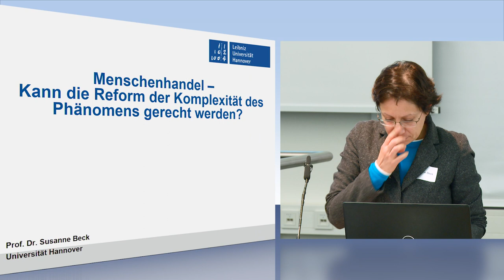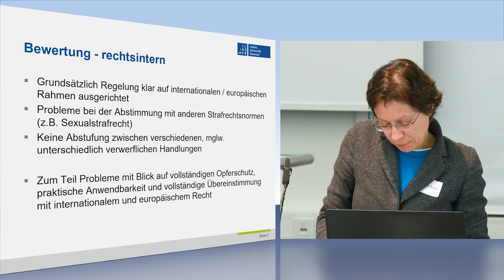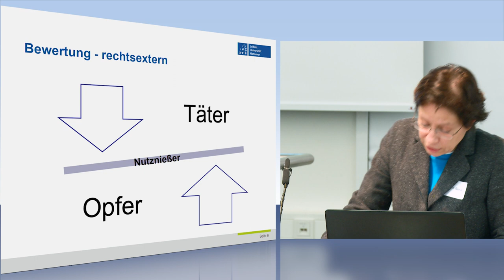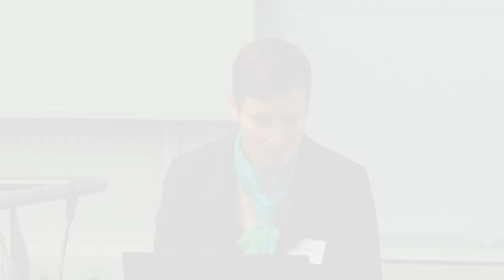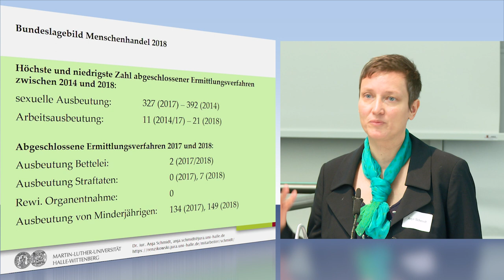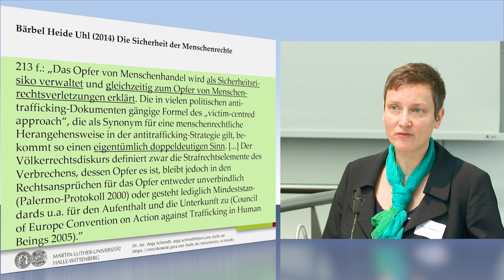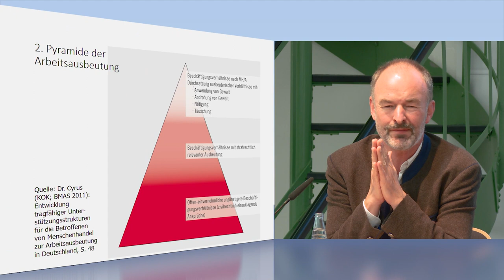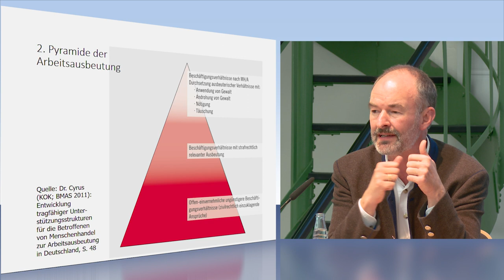Menschenhandel: Neukonzeption und Strafverfolgung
Die Vorträge im Rahmen der CLaDIS-Tagung untersuchen neue Herausforderungen im Bereich Terrorismus, Wirtschaftsstrafrecht und Human Rights Compliance, Migration und Menschenhandel und Internetstrafrecht.

00:00:10 Prof. Dr. Susanne Beck, Leibniz Universität Hannover, Die deutsche Neukonzeption der Regelung zum Menschenhandel
00:12:00 Dr. Anja Schmidt, Martin-Luther-Universität Halle, Zur Effektivität der Strafverfolgung und zum Schutz der Rechte Betroffener im Bereich des Menschenhandels
00:24:15 Kommentar Prof. Dr. Joachim Renzikowski, Martin-Luther-Universität Halle-Wittenberg
00:32:24 Podiumsdiskussion

Moderiert wurden die Beiträge von Prof. Dr. Rita Haverkamp, Eberhard Karls Universität Tübingen.

Die globale Vernetzung –digital, ökonomisch, ökologisch – beeinflusst das Recht in grundsätzlicher Weise. Es entstehen neue Probleme, die in ihrer Komplexität Forschungsfragen aufwerfen, die die Einzelforschung nicht erfasst. Daher erfordern die Bearbeitung der neuen Kriminalitätsphänomene sowie deren Bekämpfung ein koordiniertes Zusammenarbeiten in einem Forschungsnetzwerk. Das Netzwerk-Projekt Criminal Law Discourse of the Interconnected Society (CLaDIS) möchte diese Einflüsse einer vernetzten Welt grundlagenorientiert aus strafrechtlicher Perspektive untersuchen.

Durch einen Zusammenschluss in diesem Feld können enorme, gesellschaftspolitisch auch dringend benötigte Fortschritte erzielt werden. In CLaDIS werden in Anknüpfung an aktuelle gesellschaftliche Debatten isoliert existierende Forschungsansätze zusammengeführt, vernetzt und konzentriert fortentwickelt.

Die Tagung fand am 22. November 2019 an der Universität Göttingen statt. Veranstalter war der Lehrstuhl für Strafrecht und Kriminologie von Frau Prof. Dr. Katrin Höffler. Gefördert wurde die Tagung durch das Niedersächsische Ministerium für Wissenschaft und Kultur.

Die weiteren Beiträge zu den Themen „Terrorismus“, „Wirtschaftsstrafrecht und Human Rights Compliance“ sowie „Internetstrafrecht“ erscheinen ebenfalls auf diesem YouTube-Kanal. Wir wünschen Ihnen viel Freude mit „CLaDIS“.